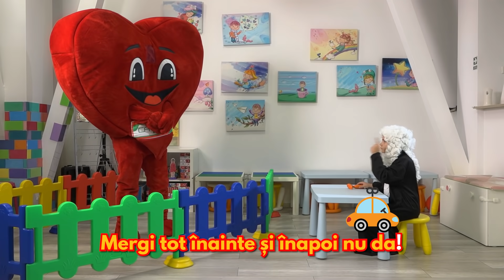Cantece pentru copii de la Catena: Ce vrei sa fii cand vei fi mare?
Este cea mai intalnita intrebare cand vorbim despre viitor - „Ce vrei sa fii cand vei fi mare?”, iar noi am lansat aceasta provocare celor care sunt la varsta cand imaginatia nu cunoaste limite! Haideti, copii, sa visam cu ochii deschisi!